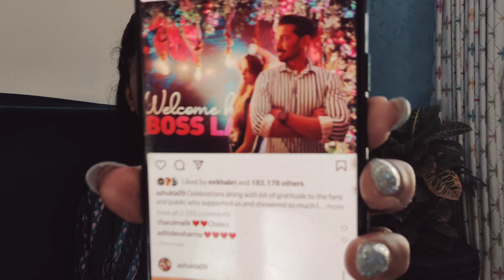Abhiunav Shukla ne Badal Diya apne Biwi ka naam, Ab usse Ruby nahi balki Kehte hai......My ....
Film Window is Establish by Renowned journalist Heena Kumawat. She has Worked with Zee News For 5 years. She Was Entertainment Head with IBN7, Entertainment Editor with P7, Content Writer with BBC Digital and Content Head with Aawaz.  She is a Guest lecturer with Mithibai Mumbai. Not Only Broadcast but she had an Experience of Print, Digital as well as in Podcast. You can also Listen her Podcast on Spotify and Aawaz App (Premchand ki Kahaniya (प्रेमचंद की कहानियाँ) Aaj Ka Suvichar (आज का सुविचार) and many more). We Promise to Serve Authentic and Credible news on Film Window.